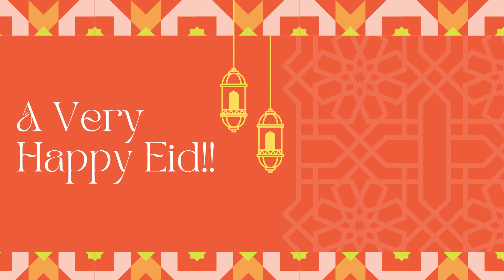A Very Happy Eid to Everyone!! | Its Storytime With Rishika 🌺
Wishing everyone a Very Happy Eid!!